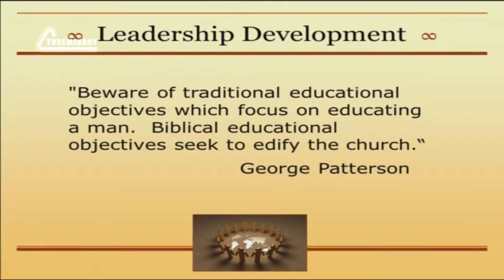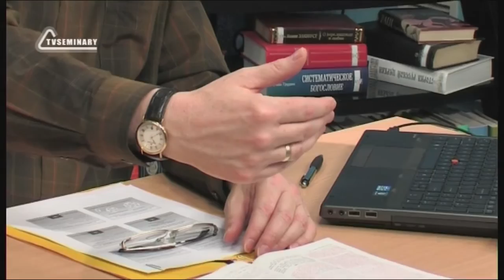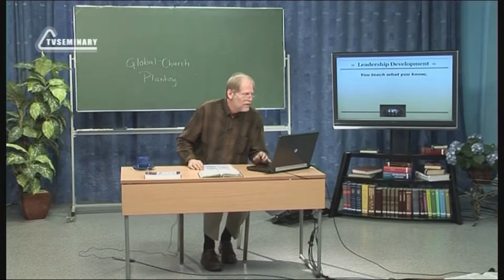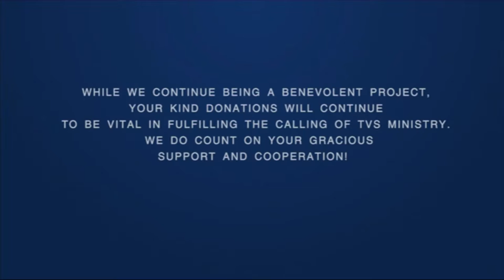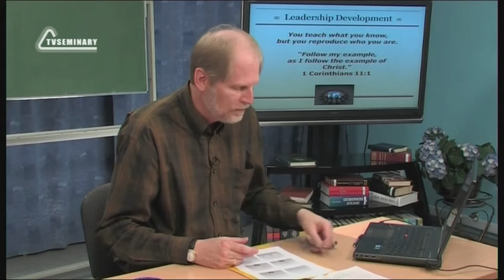PT513 Eng 56 Leadership Development Servant Leadership